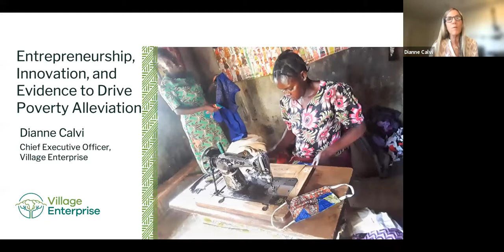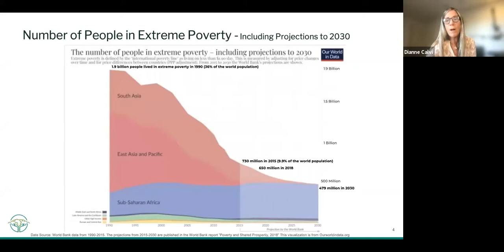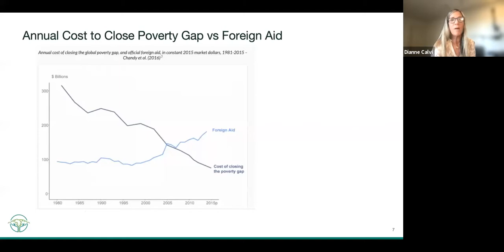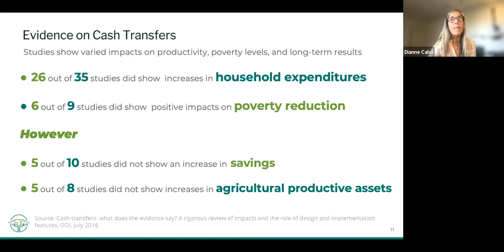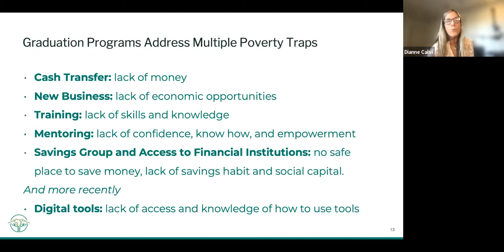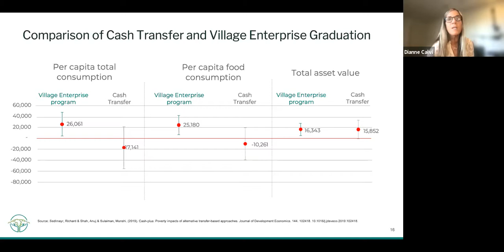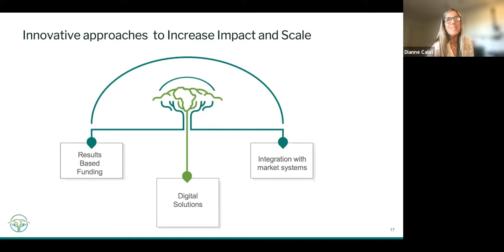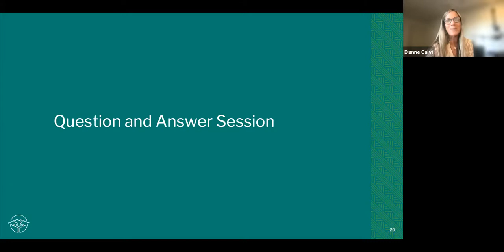Entrepreneurship, Innovation & Evidence to Drive Poverty Alleviation [CID Speaker Series Fall 2021]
CID Speaker Series presents Dianne Calvi, President and CEO of Village Enterprise, who will discuss entrepreneurship, innovation, and evidence to drive poverty alleviation. Great progress has been made in alleviating extreme poverty. According to the World Bank, the number of people living in extreme poverty dropped significantly from 1.9 billion people in 1990 to 689 million in 2017. But due to the COVID-19 pandemic, that progress has stalled for the first time in 25 years. What does the evidence point to as possible solutions to this problem? The evidence suggests that entrepreneurship and innovation play important roles in driving poverty alleviation. Identifying and scaling up the most cost-effective, evidence-based solutions has never been more urgent as the COVID-19 pandemic, climate change, and conflict could push hundreds of millions of people into extreme poverty. Microloans, cash transfers, and poverty graduation are three different approaches to providing the extreme poor with a path out of extreme poverty. Join us as we explore the evidence behind these different approaches, the latest innovations that could increase their impact, and the most promising approaches to scaling up the most effective solutions.